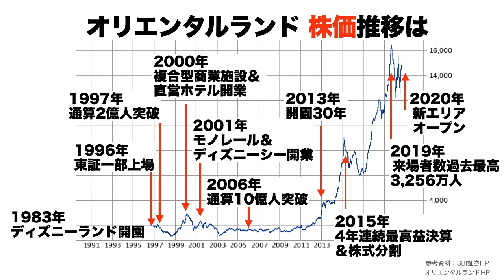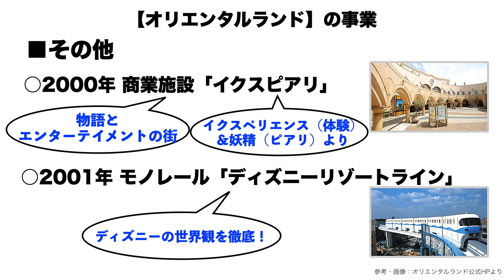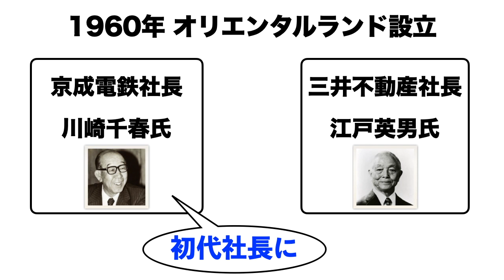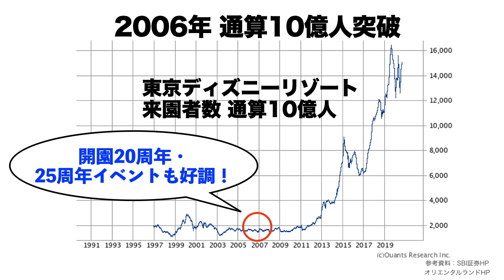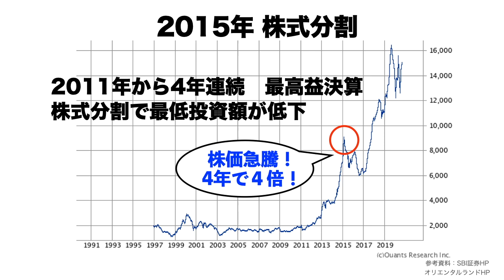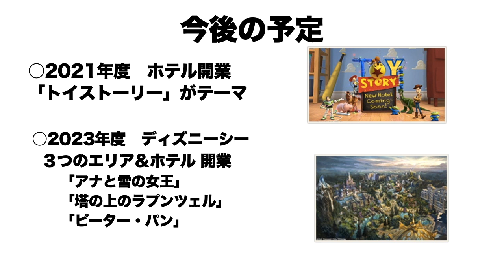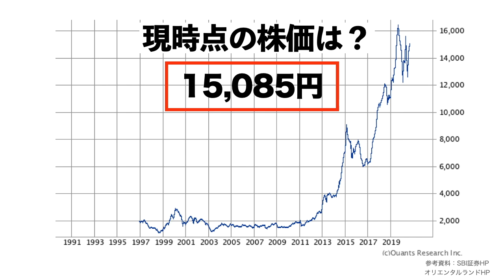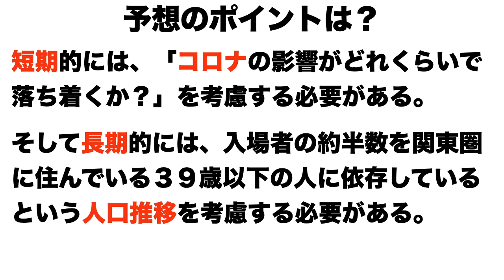【最強株】圧倒的ブランド力「オリエンタルランド」は買いか？１年後の株価予想